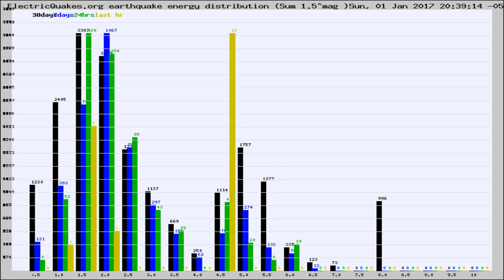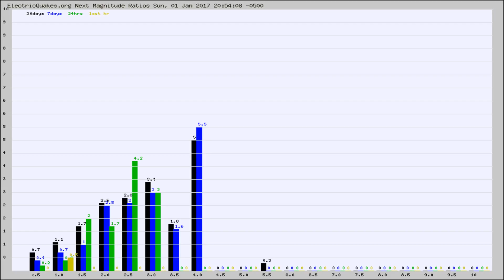Todays_Hourly_World_Earthquake_Statistics_from_ElectricQuakes.org_01-01-17+21:02:01